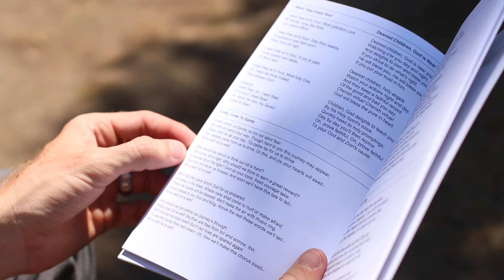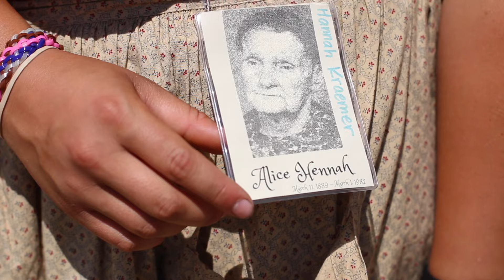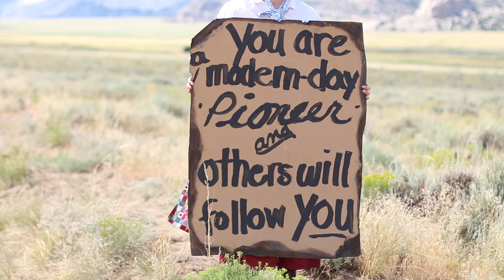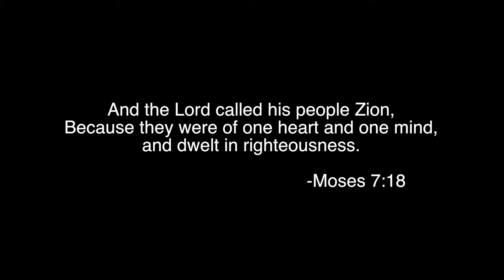Unwavering We Go - South Ogden Stake Trek {highlight} Film 2016